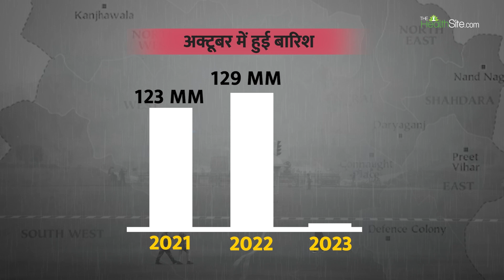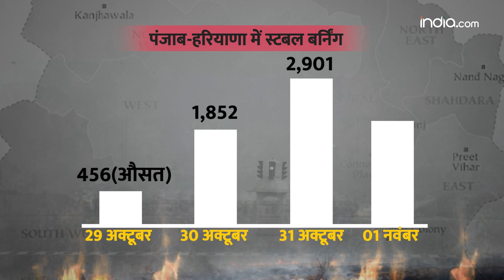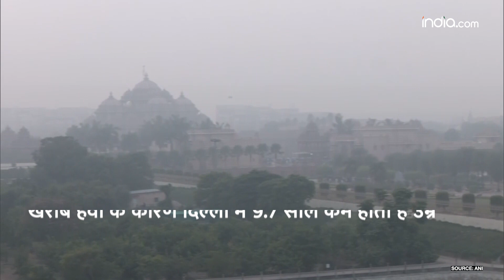Delhi Air Pollution: इस कारण Delhi में बढ़ गया प्रदूषण ! Delhi AQI | Air Quality Index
Delhi Air Pollution: Delhi की हवा इतनी ज्यादा खराब हो गई है कि Delhi Government को Lockdown लगाना पड़ गया है. इंसान 200 AQI से नीचे तक की हवा में आराम से रह सकता है. लेकिन Delhi के कई जगहों पर AQI 800 के पार चला गया है और एवरेज AQI 500 तक है. ऐसे में सवाल उठता है कि अभी तो सर्दियां भी नहीं आईं और न ही दीपावली के पटाखे फूटे हैं फिर Delhi में इतना Air Pollution कैसे बढ़ गया है?